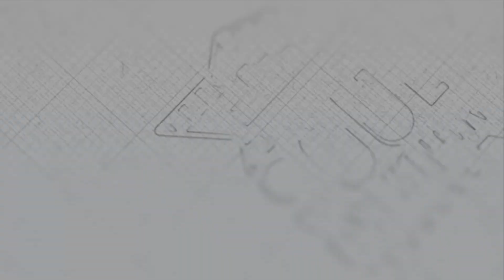DEEKSHA & ISHAN - GROOM GETTING READY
Our Handsome groom is all set for his big day